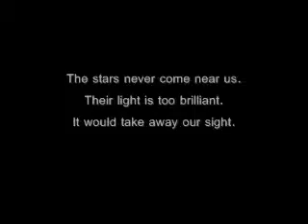Eternal Sonata - Jillian Beta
**MAJOR SPOILERS**
the poem is in the game btw. i didn't make it.

so i guess its a beta? at least thats what you call it.

and uh yeah. i will be putting out all my betas from the last while this week (one per day probably) and then i'll see if comments and feedback give me any ideas ^^

Only using WMM T_T

i do not own the game or the song, they both belong to their respectful owners however this video is NON PROFIT meaning that any copyright issues that may occur fall under FAIR USE.